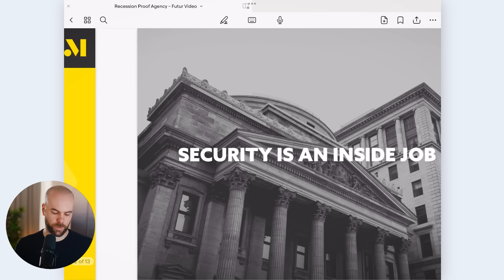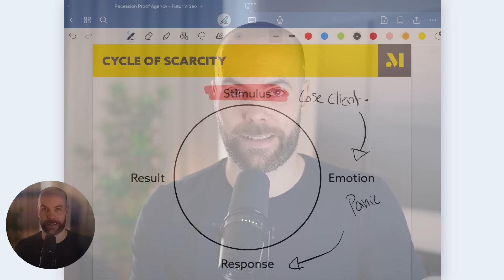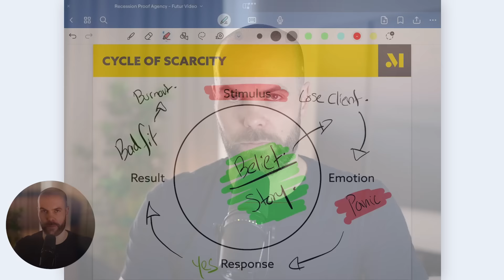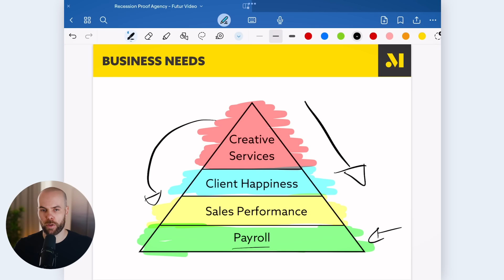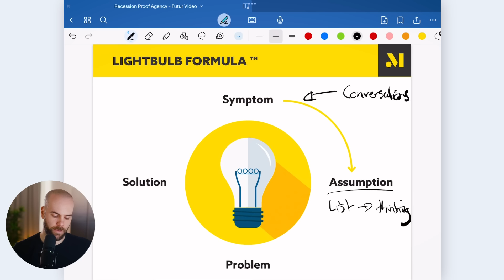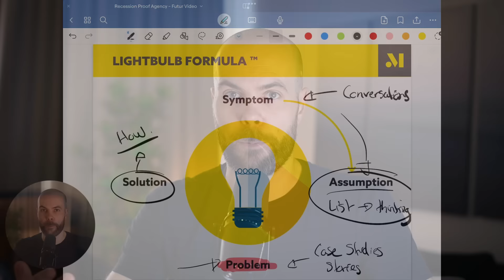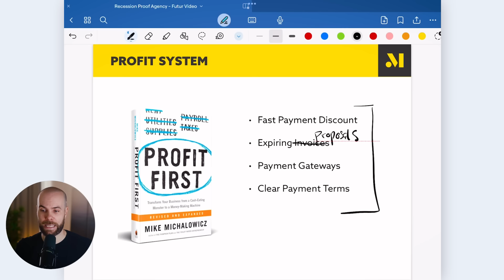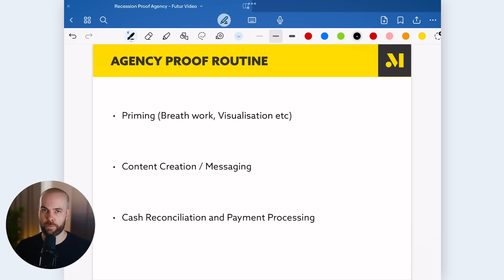RECESSION PROOF Your Agency in 2024!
Is your creative agency ready to weather a recession?

In this video, Matt Essam dives into three essential strategies to recession-proof your business.

You will learn how to:
1. Create certainty in uncertain times.
2. Position your services as indispensable to your clients so they don’t disappear.
3. Increase cash flow and build runways to give you stability and predictability.

We love getting your letters. Send them here:
556 S. Fair Oaks Ave. #34